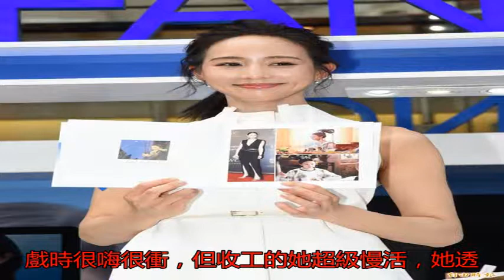（影音）張鈞甯自曝戀愛沒慾望 心無雜念飛機上打坐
〔記者洪素津／台北報...